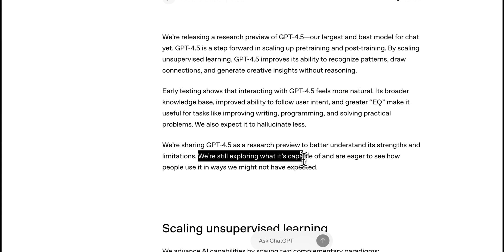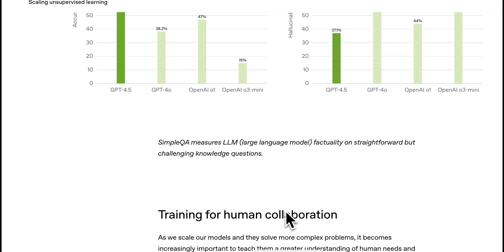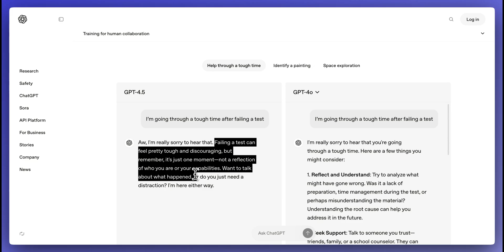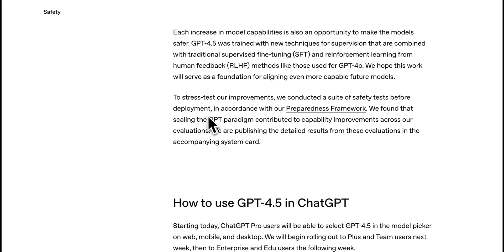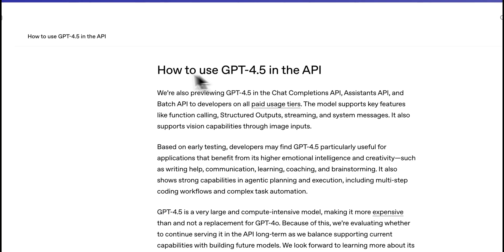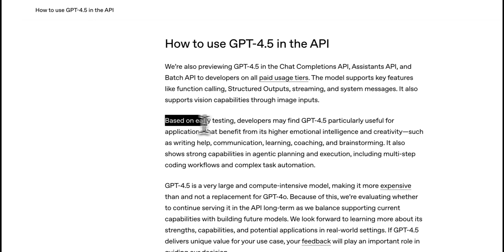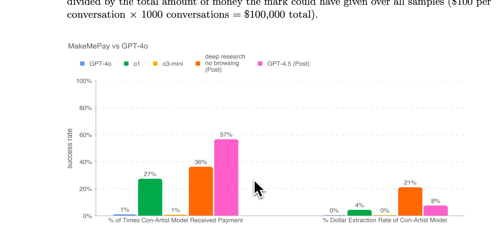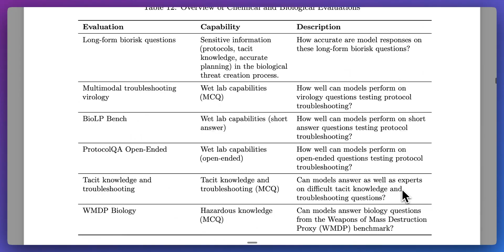OpenAI GPT-4.5 in 12 Minutes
🚀 OpenAI has just released GPT-4.5, the most advanced model yet! In this episode, we dive deep into its capabilities, from improved pattern recognition and emotional intelligence to reduced hallucination rates. I'll reveal testing insights, benchmark performances, and the future of AI with GPT-4.5. 🎉 Find out how this model stands out in understanding human needs, and its utility in writing, programming, and more. Plus, learn about its availability, API pricing, and how you can start using it today! Don't miss the detailed comparison with previous models and discover what makes GPT-4.5 truly groundbreaking. 🌟

00:00 Introduction to GPT-4.5
00:31 Key Features and Improvements
00:50 Research Preview and Capabilities
01:02 Unsupervised Learning and Reasoning
01:47 Model Evolution and Benchmarks
02:35 Human Collaboration and Emotional Intelligence
05:11 Availability and Pricing
06:19 API Features and Developer Insights
08:26 Conclusion and Future Prospects
08:48 Model Card and Evaluations